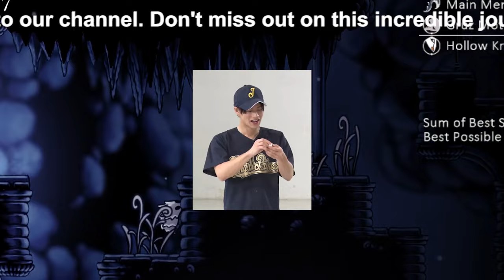【平野紫耀】Number_iが東南アジア攻略に挑む！フォロワー1000万人超の魅力と必勝パターン